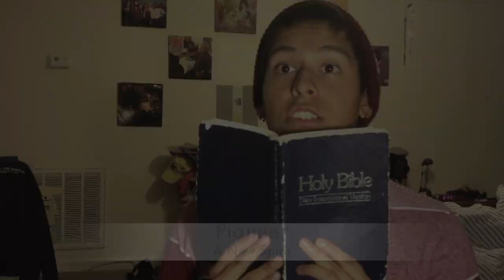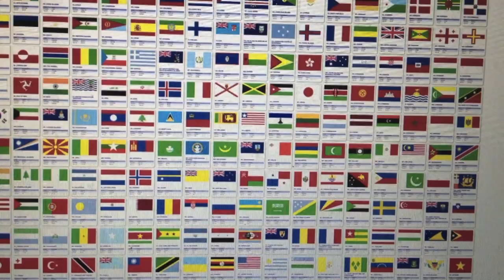DCI 2013 in 2 minutes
We just recently hit 5,000 subscribers, you guys are the best!